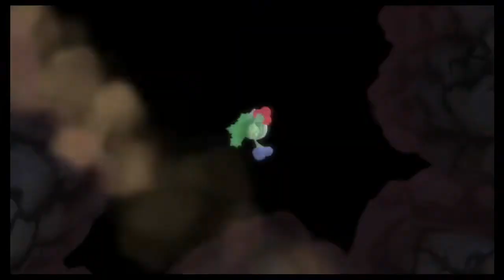Pokemon Brilliant Diamond Shining Pearl - Victory Road